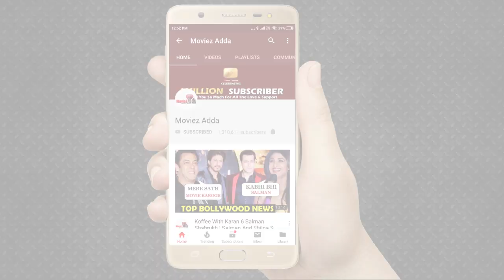Rakhi Sawant ने अनदेखी तस्वीरें Share की अपनी Secret Wedding से - देखिये Video